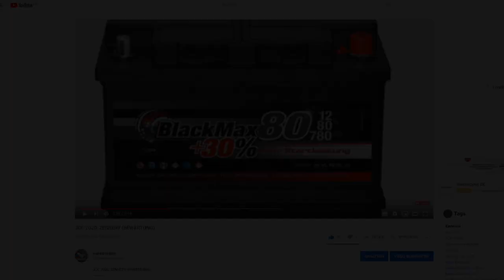JCC 2020: Prophet ANDI (KURZ-BEWERTUNG)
Falls ihr bei euch beim Newcomer-Support bewerben möchtet, dann schreibt mir eine Nachricht bei Instagram (es sind noch 3 Plätze frei für den aktuellen Monat)

PROPHET ANDI - Pop deine Ex prod. by Pxlsdead | JCC 2020 | 16tel GRUPPE A